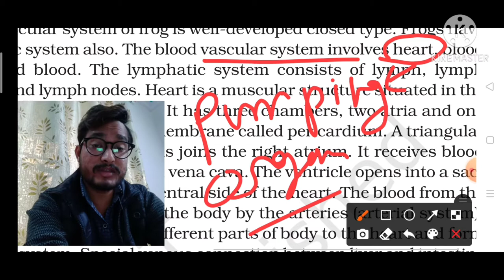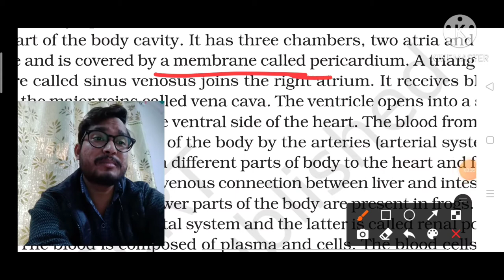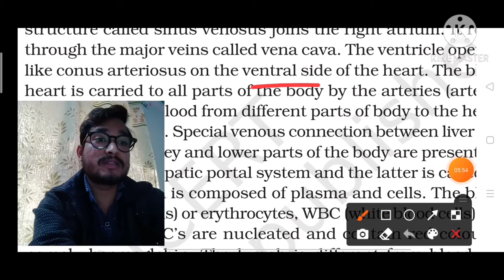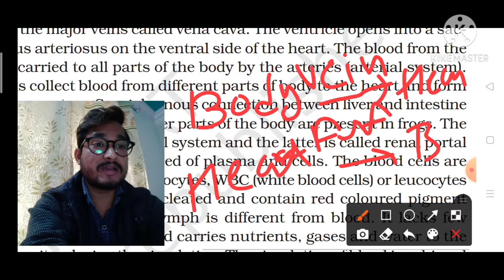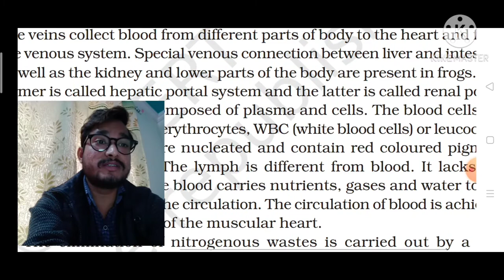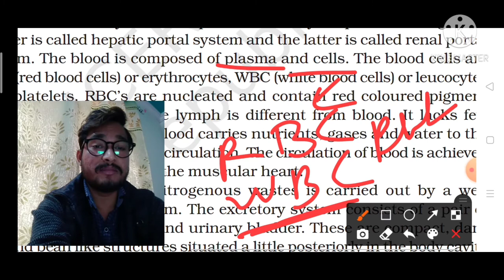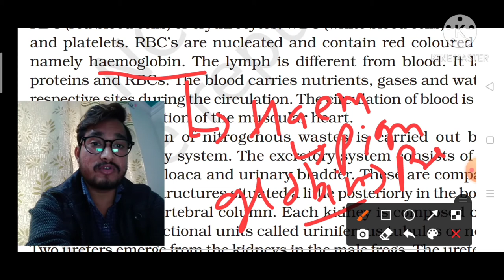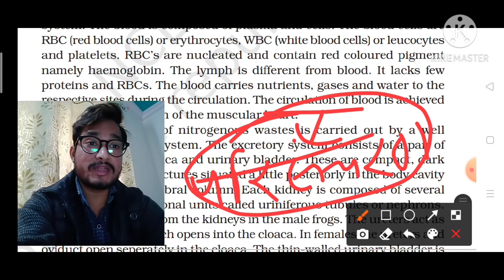# Circulatory System of frog by Abhi,# NEET / AIIMS Frog Circulatory system,# Ncert 11 Class Frog.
In this particular video we discuss about Anatomy of Frog in Anatomy of frog we basically discuss about Circulatory system of Frog In circulatory system of from we covered some point that is -
1- What is Sinus venosus.
2-What is Conus Arteriosus.
3-Which type of circulatory system found in Frog.
4-What is Hepatic portal system.
5- What is Renal portal system.
6-What is Lymph.
7-What is Blood.
8-What is Haemoglobin,
9- Function of haemoglobin.
10-What is pumping organ of the body .
We covered each and every things in details and intresting manner so i hope you really enjoy this video